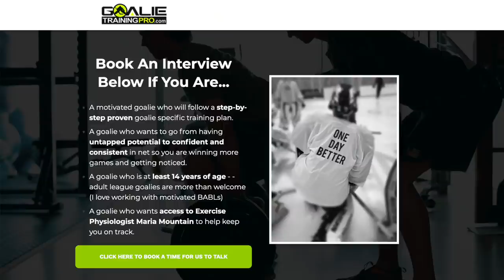Why EXACTLY is Trav4oilers slow? How Goalies Get Faster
A lot of you have the same problem as Trav4Oilers, you are too slow to play at a higher level.

By the end of this video you will see the training mistakes Trav makes (you might too) and I’ll tell you how to fix them so you actually start beating the pass, rather than sabotaging yourself and killing your speed.
HERE's where you go to download that free mobility program that gives you a 2-4" wider butterfly flare in the next two weeks:
If want to play at the next level and are interested in working with me?
Here's how to use a weight vest to actually help you on the ice: